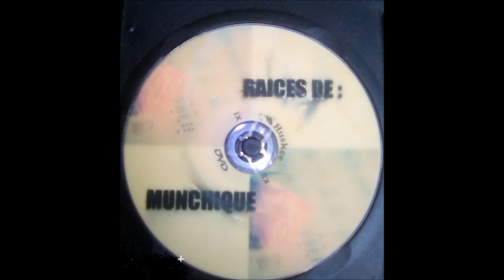Raices De Munchique solo promesas / Audio Oficial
Grupo: Raices De Munchique  Cauca Colombia
Tema: Solo Promesas
Autor de Letra_ Miguel Ulcue Perdomo
Audio Oficial Santander de Quilichao Cauca Colmbia